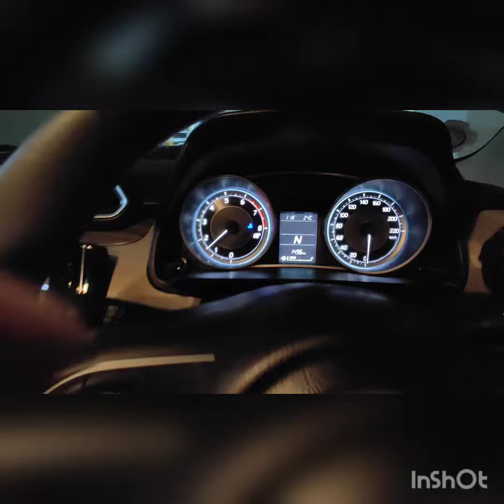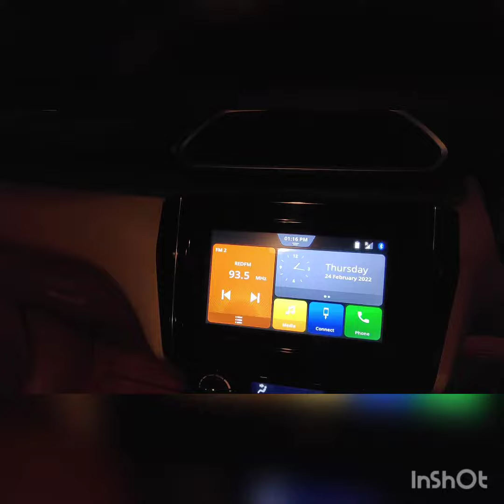Review - Maruti Suzuki Dzire ZXI AGS - Operational Experience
A glimpse of the Maruti Suzuki Dzire ZXI AGS car vehicle that I recently purchased.